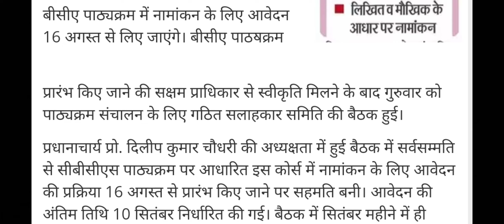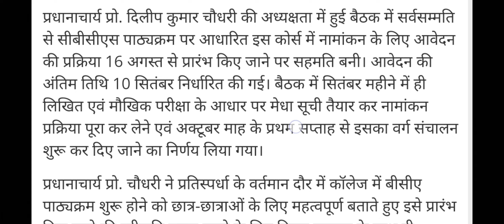cm science college darbhanga bca admission 2023, LNMU BCA ADMISSION UPDATE, BCA COLLEGE IN DARBHANGA